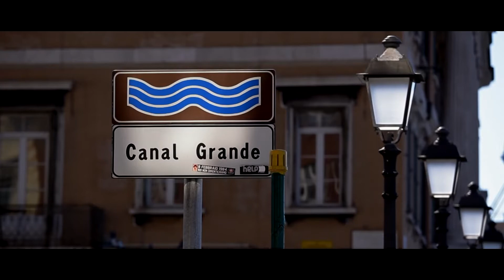a trip to trieste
a trip to trieste in autum 2014 :-)